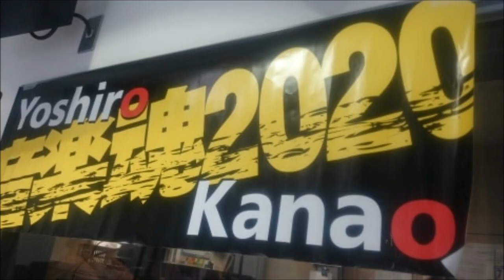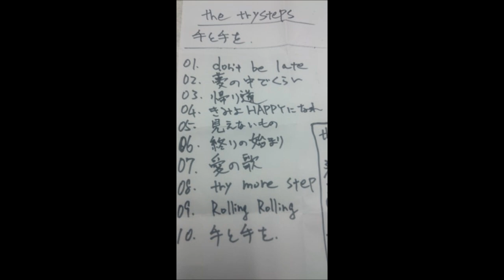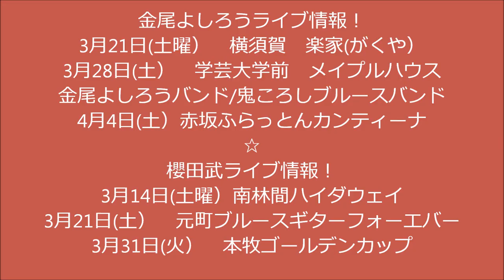金尾よしろうの音楽魂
ゲスト藤沢健一(フジケン）

M1　Don't  be  late　　　　　　　　藤沢健一
M2　Baby  smilling　　　　　　　　藤沢健一
M3　Rolling  Rolling   　　　　　  藤沢健一